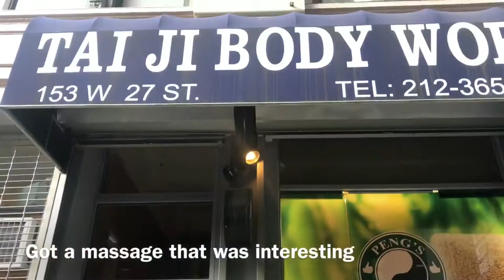Vlog Part Five - A Full Week In The City That Never Sleeps, Seriously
You know how they say that NYC is the city that never sleeps? They aren't kidding. This week has been one wild rollercoaster.

I left Haverstraw, NY and stayed in two different Airbnb's. The first one was in West Village. I absolutely loved the location but the place itself left little to be desired - no AC, broken windows, a door that didn't match shut, and a roomie who partied until 4am and had people over. Back to the location though, so many amazing places near by! I had a cheat meal planned so I hit up a vegan restaurant across the street for phenomenal vegan cheesecake.

I had an interview my first full day in the city and I'm happy to say I got the job. I started training immediately which lengthened my days. When I wasn't working at vitamin shoppe, I was at the new job and vice versa. The ordinary daily schedule is wake up at 4:45, hit the gym, work at the new job, work at vitamin shoppe, then home around 10:30-11pm.  Crazy? Maybe. Worth it? Absolutely.

So, back to the Airbnb's, my second one was in the east village. The area was pretty cool but what was even better was the rooftop views!

Living in the city is so different from anything I've ever done. All the walking, little sleeping, and being 3 weeks away from a show exhausted me quick. I decided to get a massage and found a place where they spoke basically no English. It was... interesting. Haha. The rooms had shower curtain doors and shower curtain walls. I was a little out of comfort zone but hey, that's what this whole thing is about. There hasn't been a second that I've been "comfortable." A lot can happen outside of your comfort zone so I invite to explore. Do something that makes you uncomfortable. Do something new.